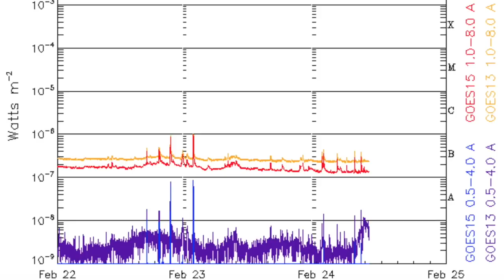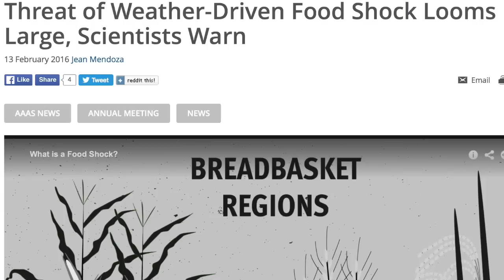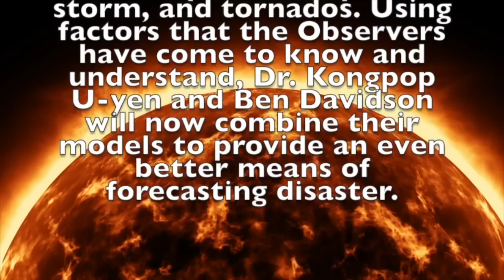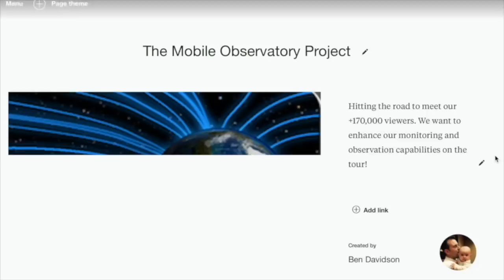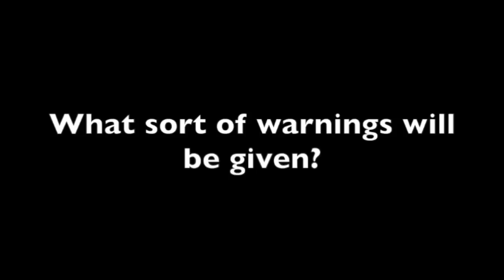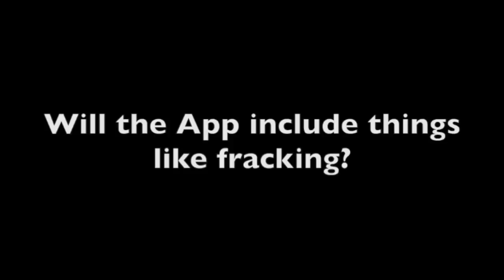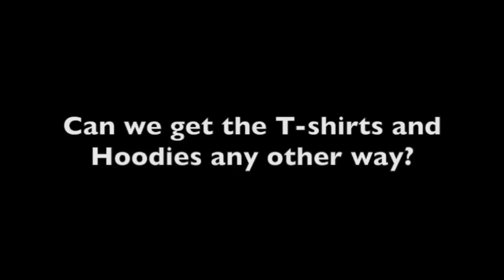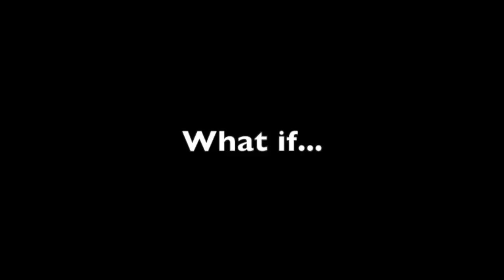Magnetic Pole Quake, Alerts, App Q&A | S0 News Feb.24.2016